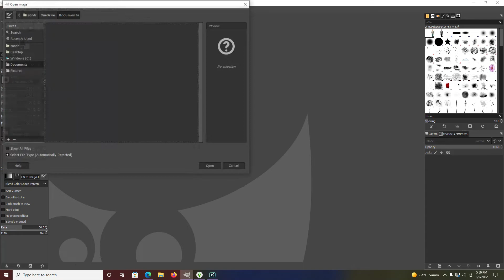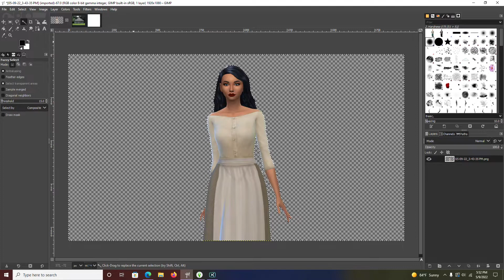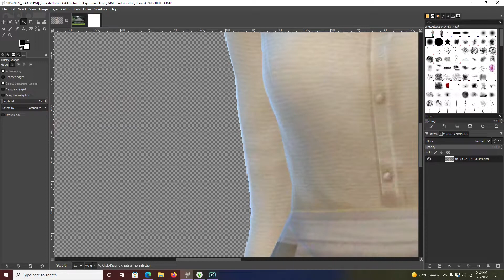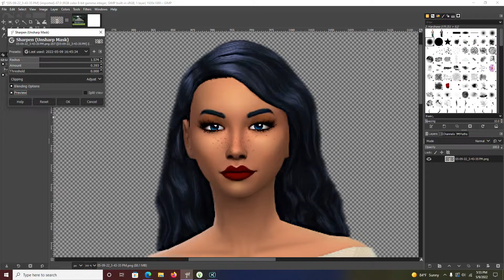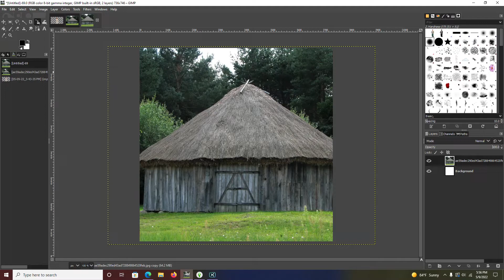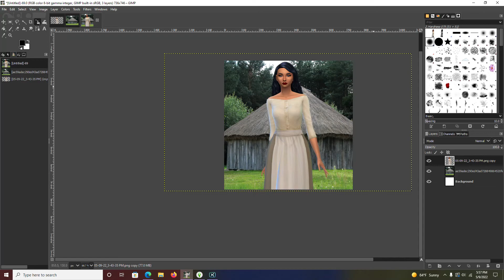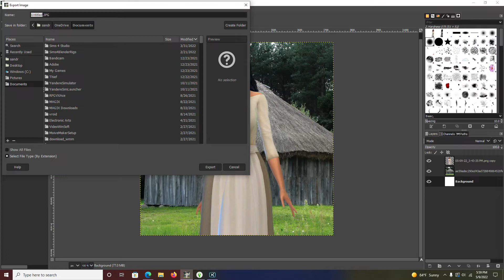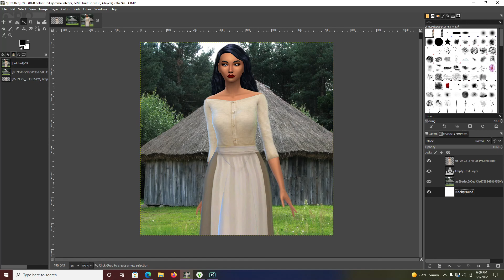Updated Gimp tutorial. With Links!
This video is about explaining the cutting out and making photo renders with sims using gimp. My sister also joined me to help explain stuff.
scroll down on this until you see blob remover and don't click on ad fly use the other one